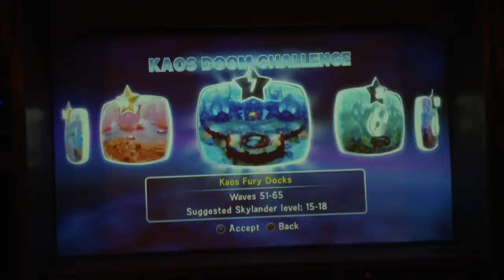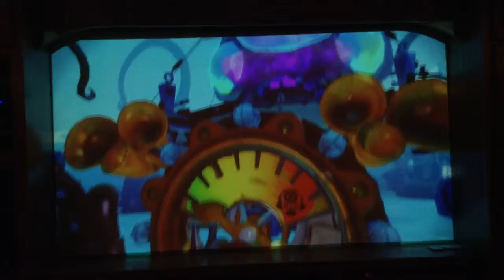KAOS doom challenge 3rd to last level